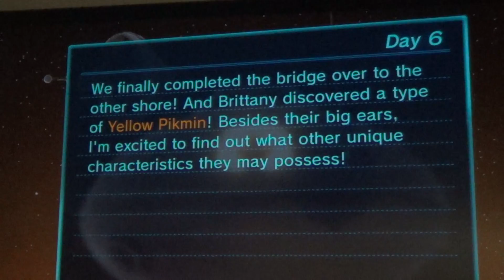Lets Play Pikmin 3 Day 6 That awkward moment you realize that the ship crashing is all your fault